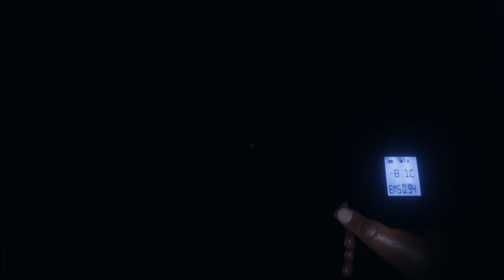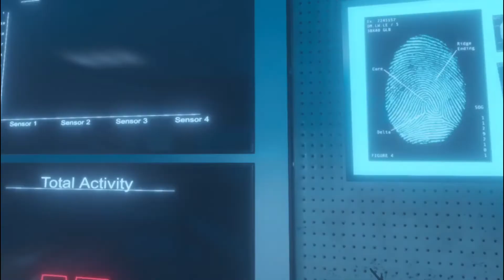phasmophobia 1 | DID WE FAIL AGAIN?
natMATE94 and Vvic (store-bought-nugget) tried Phasmophobia again... we are noobs at this game and we 100% scared! who died? did we fail? what kind of ghost was it? i guess you just have to find out

natMATE94